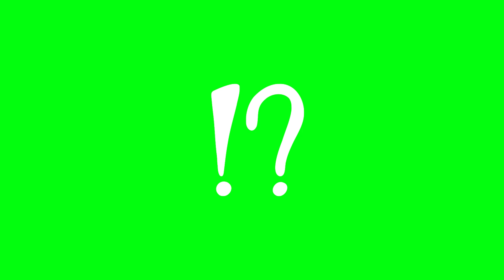question mark green screen/ doodle green screen/ Free for subscribers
question mark green screen/ doodle green screen/ doodle animation green screen/ Free for only subscribers